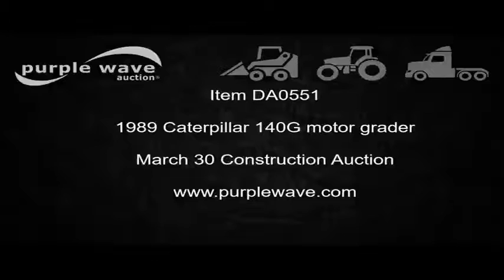1989 Caterpillar 140G motor grader for sale | no-reserve Internet auction March 30, 2017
1989 Caterpillar 140G motor grader
5,984 hours on meter
Serial 08Z51174
Powershift transmission
6F-6R gears
Serial 2EA17701
Four wheel drive
Differential lock
EROPS
AC and heat
AC inoperable
AM/FM
Suspension seat
Front and rear work lights
12 control valves
14'W moldboard
2' blade extension
Tip control
Side shift
Balderson front mounted lift group
Mid-mounted ripper
(6) teeth
Auxiliary hydraulics
Master shut-off
Bridgestone 14.00R24TG tires
Serial 72V11990
Unit# 22
It's located in Red Oak, IA, and we're selling it to the highest bidder regardless of price.